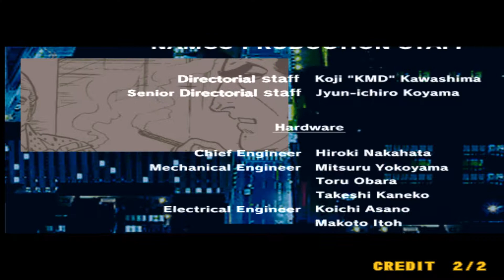[Arcade] Golgo 13 [1999]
[Arcade] Golgo 13 Прохождение / Walkthrough